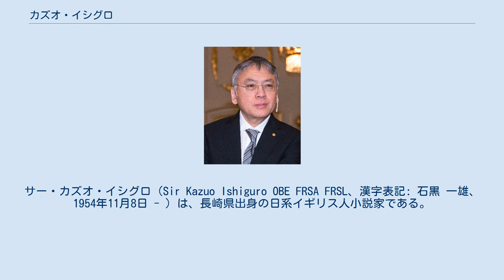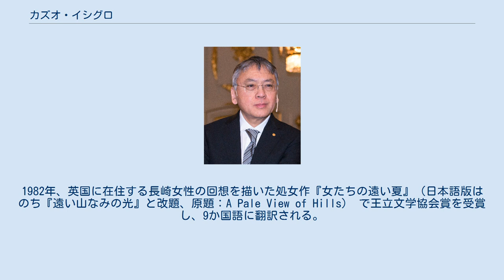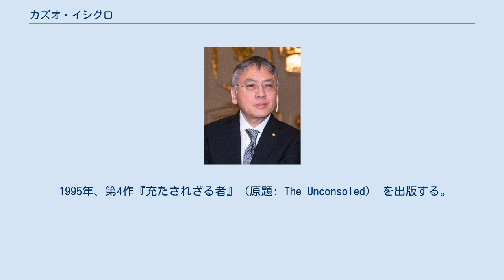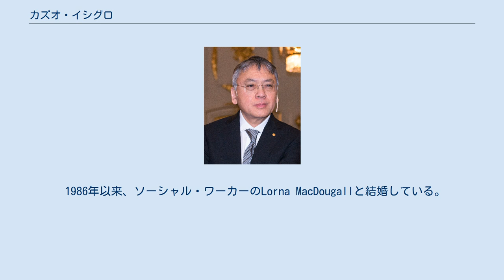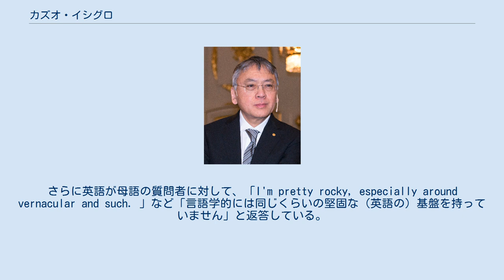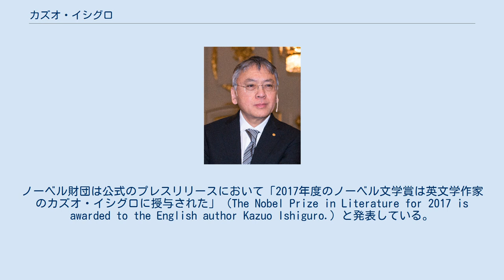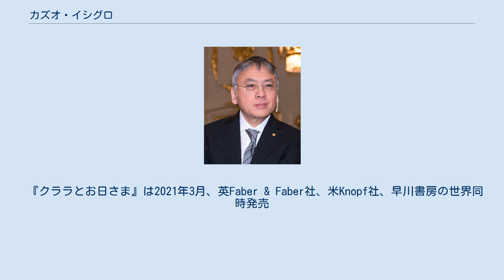カズオ・イシグロ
サー・カズオ・イシグロ（Sir Kazuo Ishiguro OBE FRSA FRSL、漢字表記: 石黒 一雄、1954年11月8日 - ）は、長崎県出身の日系イギリス人小説家である。
1989年に長編小説『日の名残り』で英語圏最高の文学賞とされるブッカー賞を、2017年にノーベル文学賞を受賞した。
Knight Bachelor。
 長崎市新中川町で、海洋学者の父・石黒鎮雄（1920年 - 2007年）と母・静子の間に生まれる。
祖父の石黒昌明は滋賀県大津市出身の実業家で、東亜同文書院（第5期生、1908年卒）で学び、卒業後は伊藤忠商事の天津支社に籍を置き、後に上海に設立された豊田紡織廠の取締役になる。
父の石黒鎮雄は1920年4月20日に上海で生まれ、明治専門学校で電気工学を学び、1958年のエレクトロニクスを用いた波の変動の解析に関する論文で東京大学より理学博士号を授与された海洋学者であり、高円寺の気象研究所勤務の後、1948年長崎海洋気象台に転勤となり、1960年まで長崎に住んでいた。
長崎海洋気象台では副振動の研究などに携わったほか、海洋気象台の歌を作曲するなど音楽の才能にも恵まれていた。
母の静子は長崎原爆投下時10代後半で、爆風によって負傷した。
 幼少期には長崎市内の幼稚園（長崎市立桜ヶ丘幼稚園）に通っていた。
1960年に父が国立海洋研究所所長ジョージ・ディーコンの招きで渡英し、暴風によって発生し、イギリスやオランダの海浜地帯に深刻な災害をもたらした1953年の北海大洪水を、電子回路を用いて相似する手法で研究するため、同研究所の主任研究員となる。
北海で油田調査をすることになり、一家でサリー州・ギルフォードに移住、現地の小学校・グラマースクールに通う。
卒業後にギャップ・イヤーを取り、北米を旅行したり、デモテープを制作しレコード会社に送ったりしていた。
 1974年にケント大学英文学科、1980年にはイースト・アングリア大学大学院創作学科に進み、批評家で作家マルカム・ブラッドベリの指導を受け、小説を書き始めた。
卒業後に一時はミュージシャンを目指していた時期もあったが、グラスゴーとロンドンにて社会福祉事業に従事する傍ら、作家活動を始める。
 フェイバー社が刊行する『新人集・七』に収められた3作の短篇「不思議に、ときには悲しく」（1980年）、「Jを待ちながら」「毒殺」（1981年）でデビューした。
1982年、英国に在住する長崎女性の回想を描いた処女作『女たちの遠い夏』（日本語版はのち『遠い山なみの光』と改題、原題：A Pale View of Hills） で王立文学協会賞を受賞し、9か国語に翻訳される。
1983年、イギリスに帰化する。
1986年、長崎を連想させる架空の町を舞台に戦前の思想を持ち続けた日本人を描いた第2作『浮世の画家』（原題：An Artist of the Floating World） でウィットブレッド賞を受賞し、若くして才能を開花させた。
同年にイギリス人のローナ・アン・マクドゥーガルと結婚する。
 1989年、英国貴族邸の老執事が語り手となった第3作『日の名残り』（原題：The Remains of the Day）で英語圏最高の文学賞とされるブッカー賞を35歳の若さで受賞し、イギリスを代表する作家となった。
この作品は1993年に英米合作のもと、ジェームズ・アイヴォリー監督・アンソニー・ホプキンス主演で映画化された。
2019年には舞台化予定。
 1995年、第4作『充たされざる者』（原題: The Unconsoled） を出版する。
2000年、戦前の上海租界を描いた第5作『わたしたちが孤児だったころ』（原題：When We Were Orphans） を出版、発売と同時にベストセラーとなった。
2005年、『わたしを離さないで』を出版する。
2005年のブッカー賞の最終候補に選ばれる。
この作品も後に映画化・舞台化されて大きな話題を呼んでいる。
同年公開の英中合作映画『上海の伯爵夫人』の脚本を担当した。
 2015年、長編作品の『忘れられた巨人』（原題：The Buried Giant）を英国、米国で同時出版。
アーサー王の死後の世界で、老夫婦が息子に会うための旅...